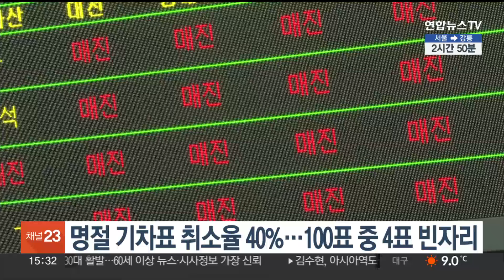명절 기차표 예매취소율 40%…100표 중 4표 빈자리 / 연합뉴스TV (YonhapnewsTV)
명절 기차표 예매취소율 40%…100표 중 4표 빈자리

지난 5년간 한국철도공사가 명절 연휴 기간에 운행한 KTX와 새마을 등의 기차표 중 40%는 발권 이후 예매가 취소됐고, 취소된 이후 끝내 팔리지 않은 표도 100표 중 4표 가량으로 조사됐습니다.

코레일이 국회 국토교통위원회 더불어민주당 맹성규 의원에게 제출한 자료에 따르면 2019∼2023년 설·추석 연휴 기간 3천 240만표가 발권됐고 이 가운데 40.3%인 1천 307만표는 취소됐습니다.

재판매 과정을 거쳤지만, 전체 표의 4%인 129만7천표는 끝내 다시 팔리지 않았고 빈 좌석으로 운행한 것으로 나타났습니다.